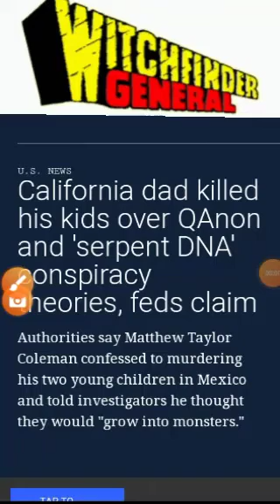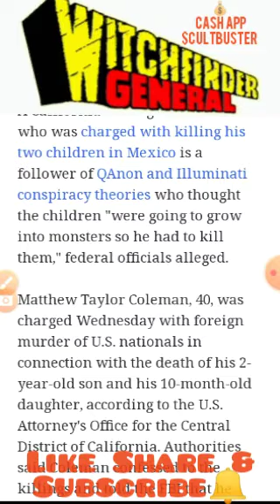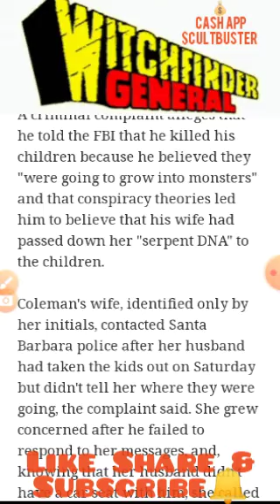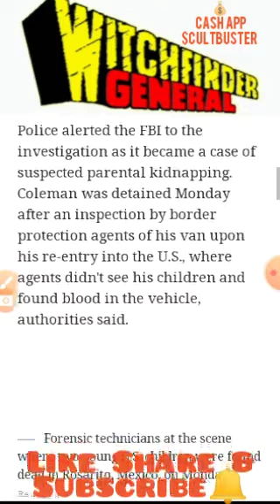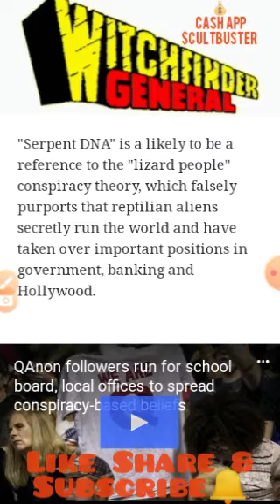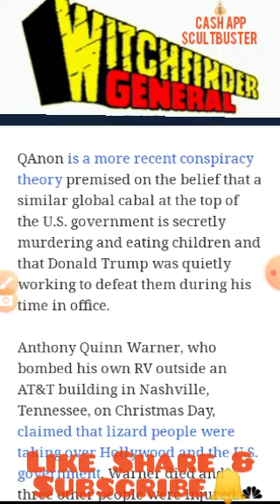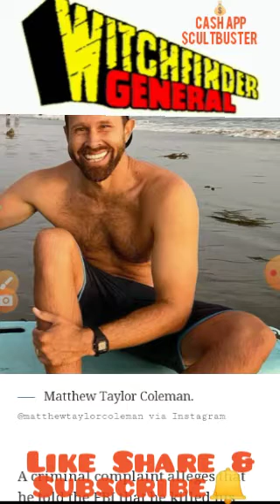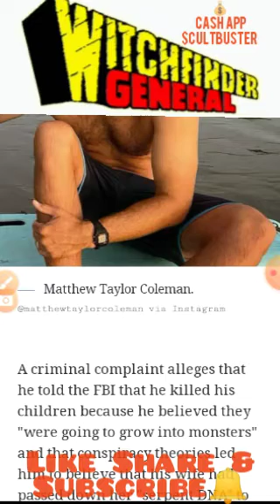Californian Surf Instructor Kills Kids Over Conspiracy Theories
MatthewTaylorColeman murders his 2 children saying they had serpent dna and they would grow up into monsters

Get added to the supporters list